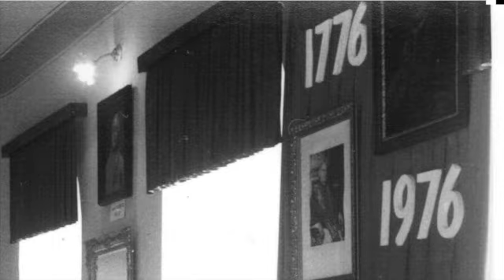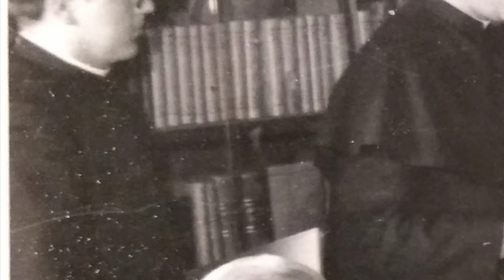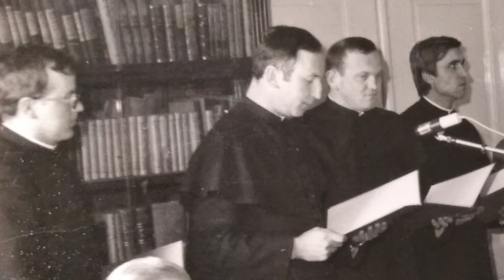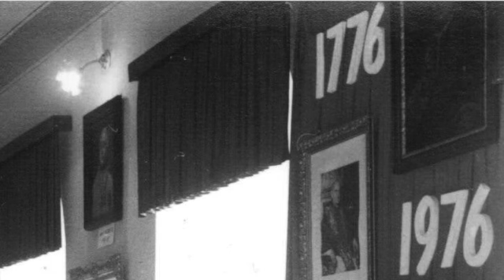200 rokov Spišskej diecézy II. (akadémia)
Spišská diecéza 13. marca 1976 slávila jubileum - 200. výročie svojho založenia. Po rokoch sme našli pás zvukovej nahrávky, ktorý sme nechali digitalizovať. Doplnili sme ho fotkami a ponúkame verejnosti. Možno ako prípravu na slávenie 250. výročia, ktoré sa blíži.